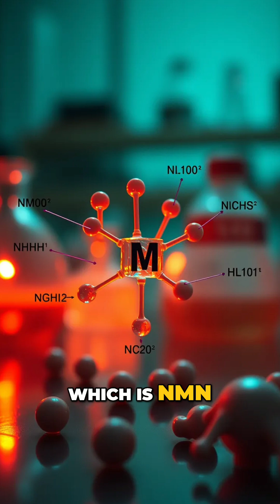🔬Why NMN Boosts NAD Better Than NR for Longevity | Dr. David Sinclair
Dr. David Sinclair (@davidsinclair) breaks down the world of NAD precursors and why NMN may be the better choice for boosting NAD levels in your body. 🔬 NAD is essential for life and longevity, but cells can’t absorb it easily due to its large structure. The solution? NAD precursors like nicotinamide riboside (NR) and nicotinamide mononucleotide (NMN). While NR is effective, NMN, which contains an additional phosphate, is more efficient in raising NAD levels in the bloodstream. Based on extensive clinical trials and research at Harvard, NMN has been shown to double or even triple NAD levels, making it the superior choice for boosting energy and supporting healthy aging. 💪

Copyright @DrDavidSinclair